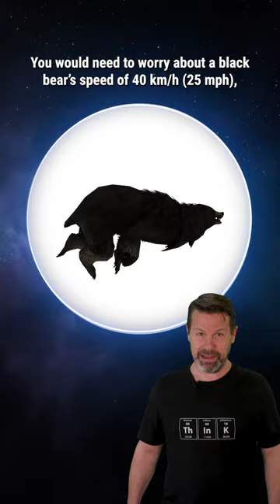What If You Were Attacked by a Bear?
Bring out the bear spray! Black bears, grizzlies or polar bears. Any of these big mammals could attack if you provoked them or got a little too close to their territory. They say don’t poke the bear, but here’s how to defend yourself against a bear attack if you got a little too close.